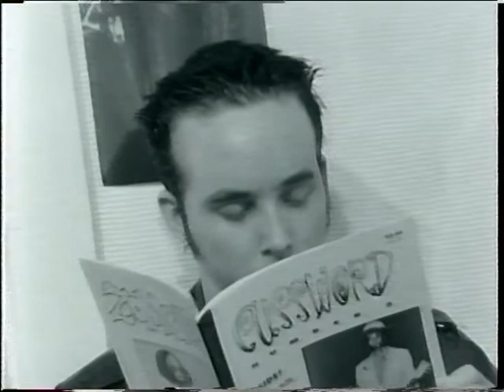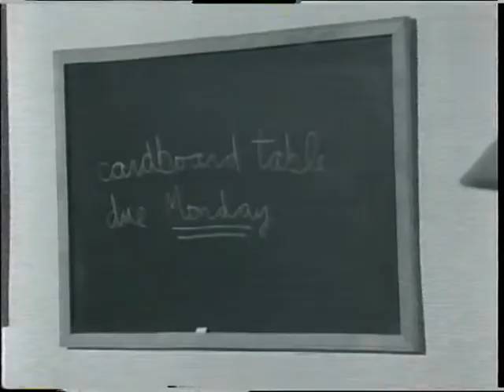(1997) It's Only Temporary, Roger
Director: Brock T. Hodgkinson
Adapted from "Blue Italian Shit" by Daniel Clowes.

Starring: Scott Henderson, Claude Mercure, Jason Benvenuti, Brock Hodgkinson
Featuring: Jennifer Long, Mary Krohnert, Eric Dolansky, Peter Kambasis, Laura Thorne, Sandra Rabadzievski, Abby Anderson, Lindsay Keslick, Chantelle Manwell.

Camera/Editing: Brock T Hodgkinson
Sound: Peter Kambasis
Title cards: Saul Bass